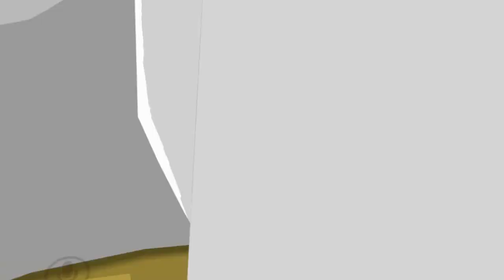Chara fights Papyrus and Broly memes with Shiro! | Vrchat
In todays episode, Frisk chara and broly visit snowdin once again! Papyrus is in trouble, and Broy gets into a meme battle with Shiro!